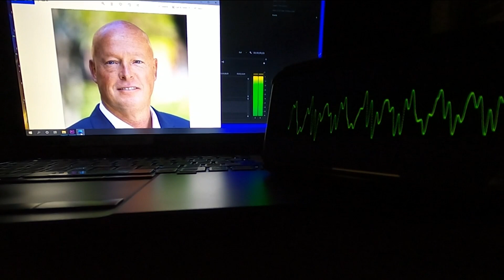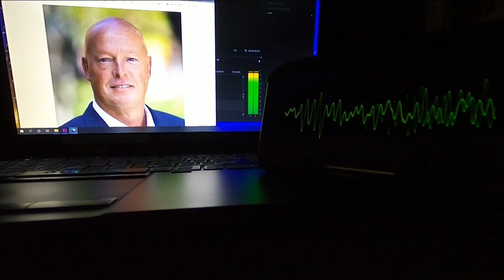Disney's plan for eventual reopening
During an on-line shareholder meeting, Disney executives gave an in-depth look at the measures they plan to take whenever U.S. Disney theme parks reopen.